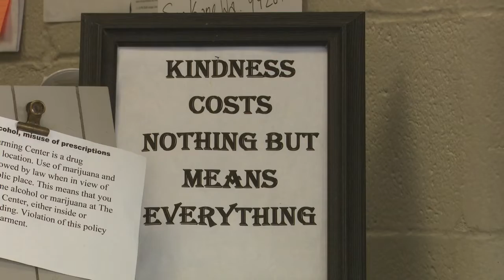April 26th Council Recap